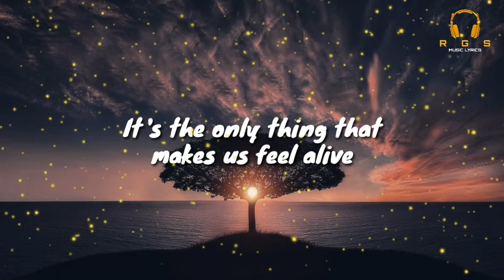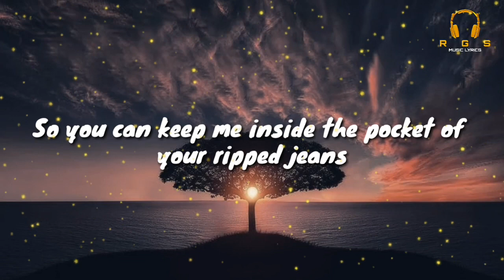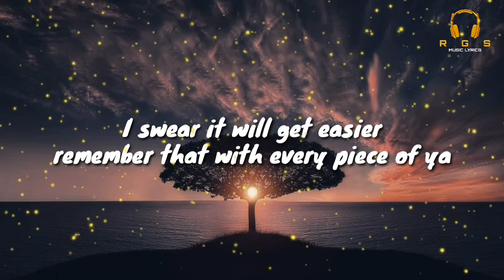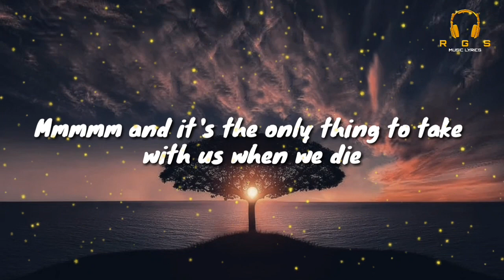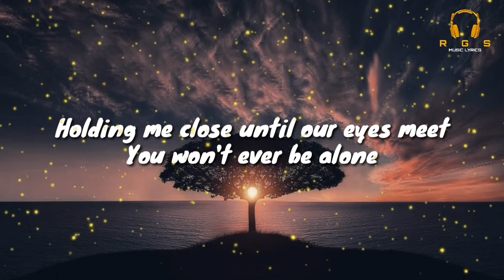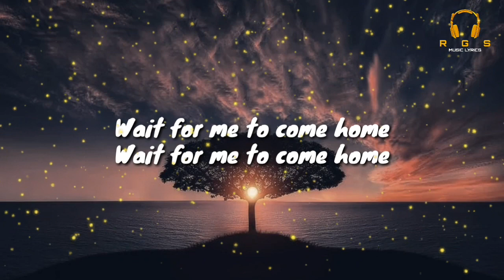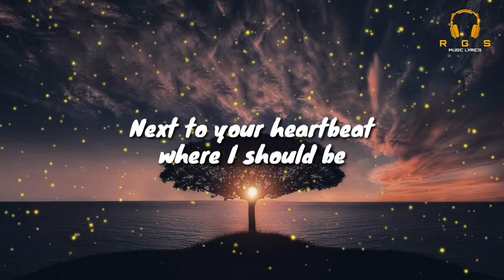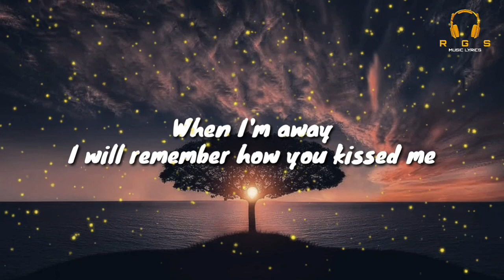Photograph - Ed Sheeran (Lirik)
Halo guyss!!!

Dukung Penyanyi

Link Gambar